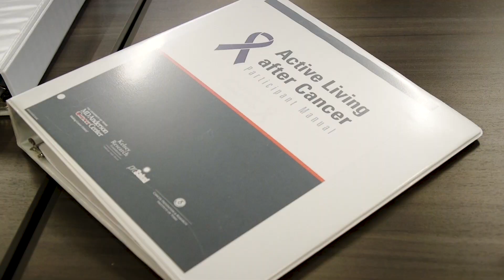Active Living after Cancer program helps survivors get moving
MD Anderson Cancer Center’s Active Living after Cancer program helps cancer survivors improve their quality of life and physical functioning through increasing physical activity. The twelve-sessions focus on a variety of topics including nutrition and other survivorship topics that cancer patients deal with.